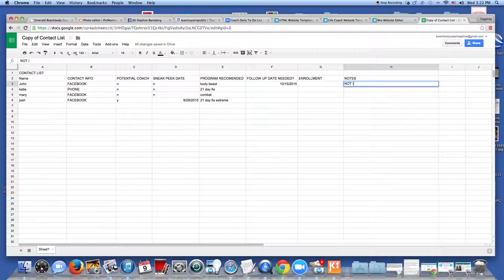Beachbody Contact List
I created this contact list to make it simple to gather tons of information in one place!